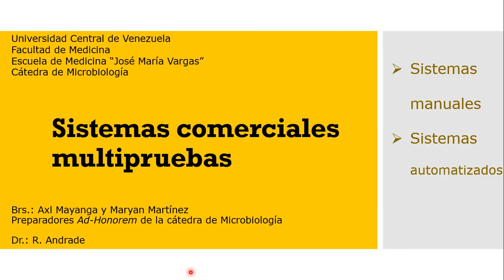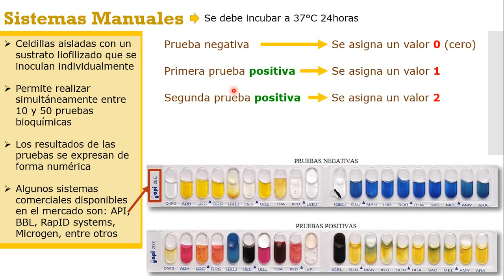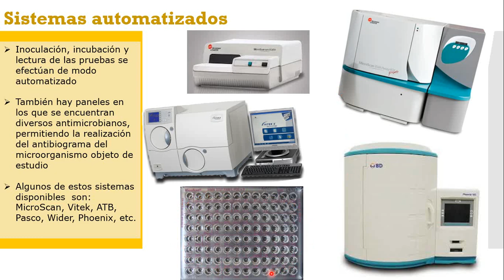Pruebas Bioquímicas: Sistemas multipruebas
En este vídeo te explicamos las 2 clases de sistemas multipruebas que existen